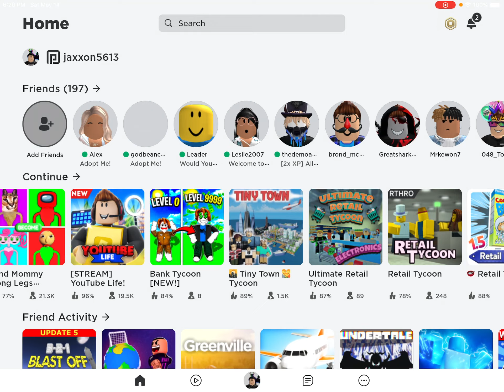Bendy and the ink Machine part 2￼ BENDY KILLED SAMMY?!!?!??!